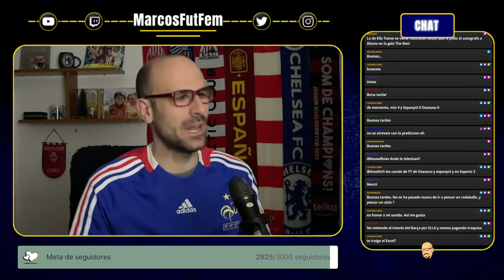ATHENEA renueva | TOLETTI se queda | ¿ANTONIA SILVA último FICHAJE? | Plantilla REAL MADRID 24/25